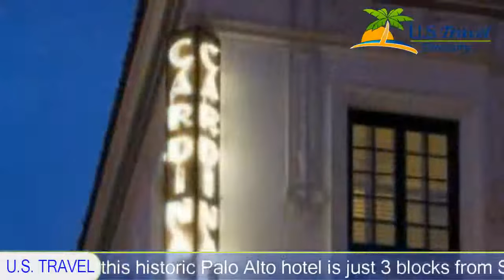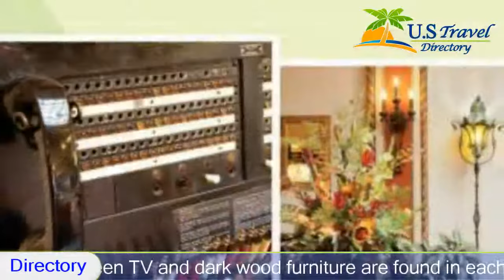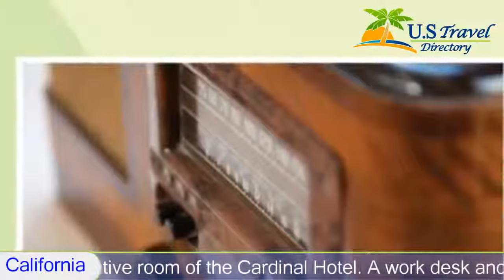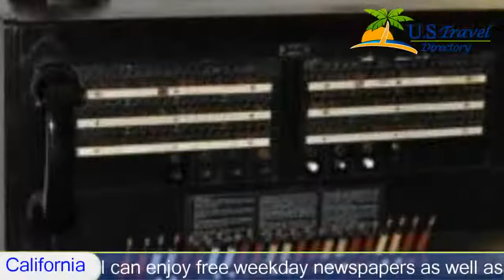Cardinal Hotel - Palo Alto Hotels, California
Cardinal Hotel 3 Stars Palo_Alto, California Within US Travel Directory Built in 1924, this historic Palo Alto hotel is just 3 blocks from Stanford University. Guests can enjoy dining at Bistro Maxine, located next door.
A flat-screen TV and dark wood furniture are found in each bright, decorative room of the Cardinal Hotel. A work desk and an iron are also included.
Bistro Maxine serves both traditional and continental breakfasts each morning. Lunch, dinner and dessert crepes are also offered.
Guests of the Cardinal can enjoy free weekday newspapers as well as coffee, tea and cocoa in the lobby. A business center and laundry facilities are also open.
The Palo Alto Caltrain Station is an 8-minute walk from the hotel. The San Francisco International Airport is less than 33.8 km away.
Hotel Location :
 Cardinal Hotel, 235 Hamilton Ave CA 94301, USA